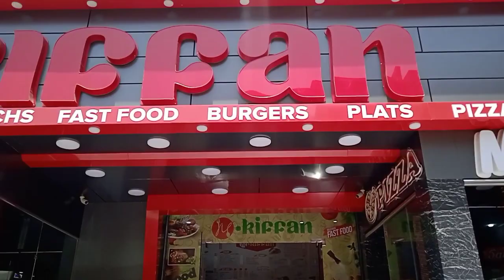رحت عند يوتوبور وشاف معروف وشاركت معاكم ميني تارتولات جافين بالشوكولا والجوز ذوق وقوام اكثر من رائع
مرحبا بيكم فالقناة اقدم وصفات متنوعة مالحة وحلوة ناجحة من اول تجربة سهلة و اقتصادية نتمنى منكم الدعم فاعلوا الجرس ليصلكم كل ماهو جديد🌹

نشكر بزاف الأخ شاف دحمان ربي يجازيك ويوفقك في حياتك 🌹

المطعم جاي في برج الكيفان ( ليدو) ماك كيفان

رابط قناة الشاف دحمان

المقادير العجينة
250غ زبدة
كاس سكر ناعم
2صفار بيض
2م ك كاكاو
فرينة حسب الحاجة حوالي 4 كيسان
مقادير الحشو
6بيض
8 م ك سكر
كاس زبدة ذايبة
م ك معجون مشماش
م ك شوكولاطة الطلاء
كاس مكسرات حسب الرغبة
2 م ك ونصف فرينة
حلوة جافة تارتولات جافين#تارتولات بالشوكولا تارتولات بالمكسرات#حلوة يومية#

حلويات جافة
تارتولات
تارتولات بالشوكولا
تارتولات بالمكسرات
حلوة
حلوة يومية
حلويات سارة حناش
حلويات شاف دحمان
حلويات شاف امير
حلويات هشام كوك
عجينة صابلي
لي تارت
تارتولات شاف دحمان
تارتولات ام وليد
حلويات سهلة
حلويات يومية
حلويات بريستيج
حلويات قهوة العصر
حلويات عيد الاضحى2022
حلويات ام لجين
حلويات ام يارا
حلوة جافة ام يارا
حلويات سميرة TV
حلويات بن بريم
قناة النهار قناة الشروق قناة البلاد قناة الهداف حلويات اقتصادية
حلويات بكمية كبيرة